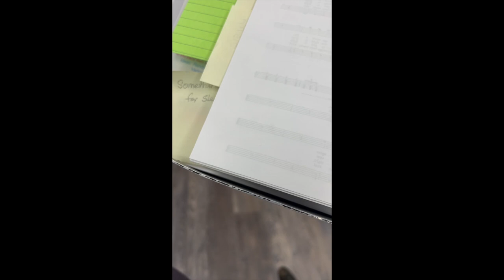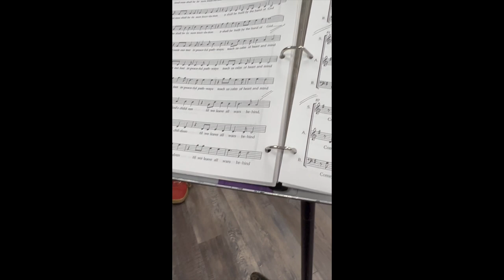comr build a church bass rehearsal